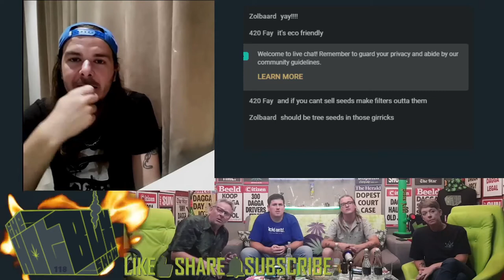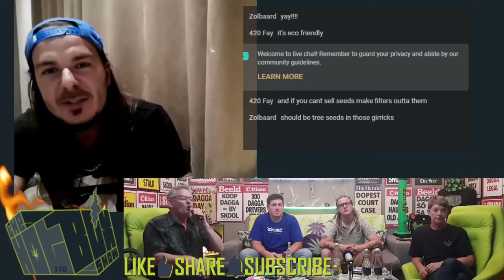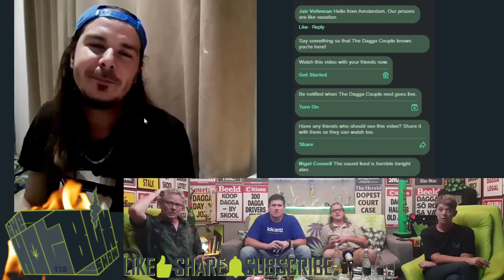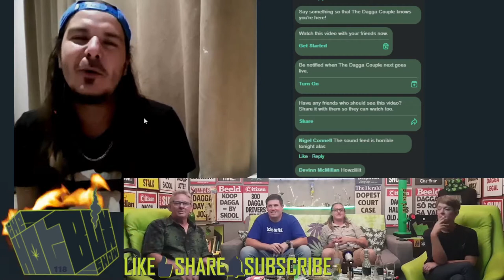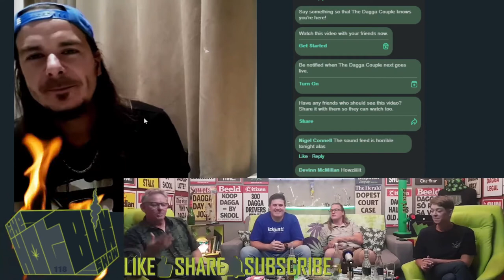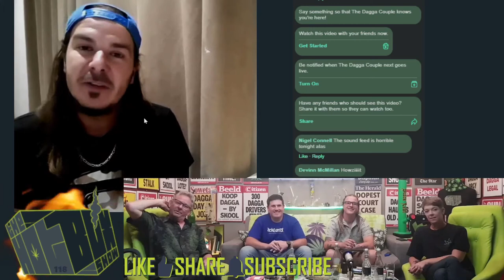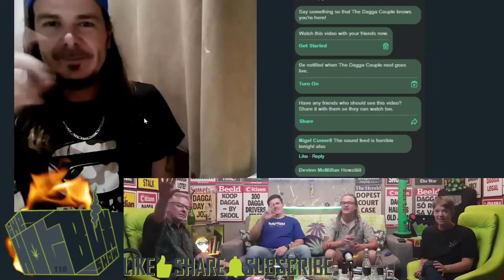HotboxShowGuests - Ep118 - Darryl Clarke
Hang out: We'll also we chatting to Darryl Clarke, a young South African who has just been released from Jail in the Eastern Cape after serving 24 months of a 36 month story. If you are in any doubt about the harms of prohibition, tune in.

  We talk lank dank and get way too baked.